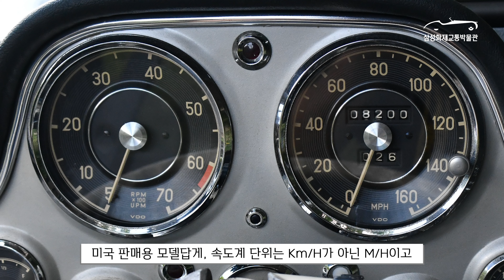(EN)전설의 스포츠카 MB 300SL 걸윙 주행편!ㅣMB 300SL Gullwing: Part 3 Driving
삼성화재교통박물관입니다!

지금까지 MB 300SL의 기술과 역사편을 살펴봤는데요!

오늘 드디어!
MB 300SL 걸윙의 주행편을 소개해 드립니다~🤗

생산된지 60년이 넘어도 요즘 자동차 못지않게 뽐내는
MB 300SL걸윙의 엔진소리!💪
주행 시 느낄 수 있는 단단한  승차감!!!

메르세데스 벤츠 300SL 걸윙(1955, 독일)
- 엔진: I6
- 최대출력: 215hp/5,800rpm
- 최고속도: 225km/h